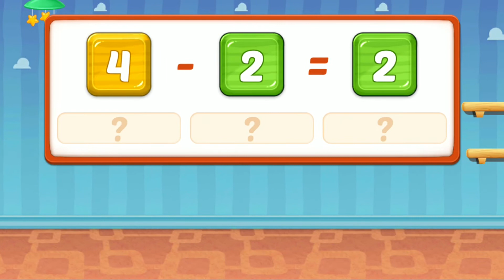Math With Beads & 11